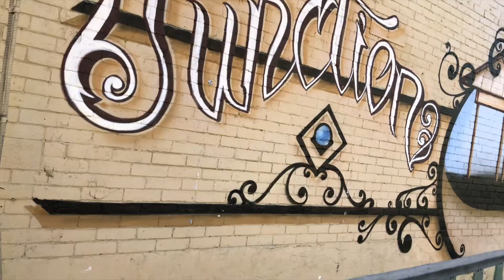East Junction Condos